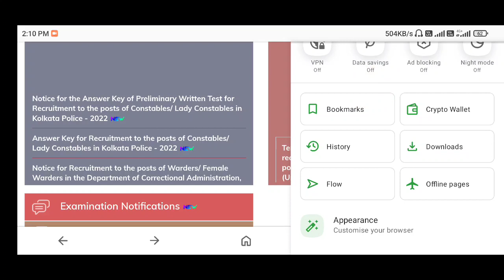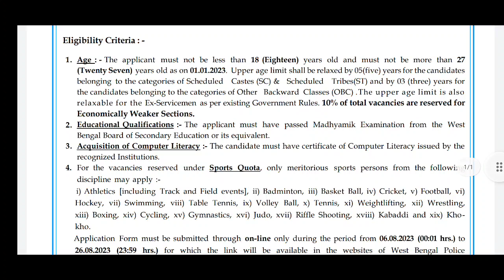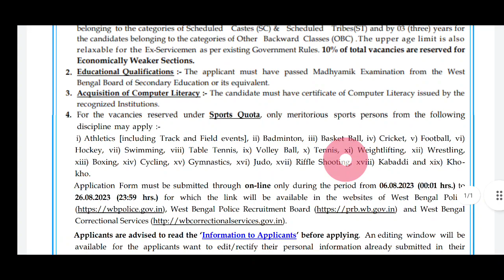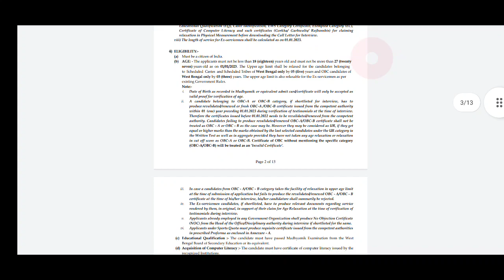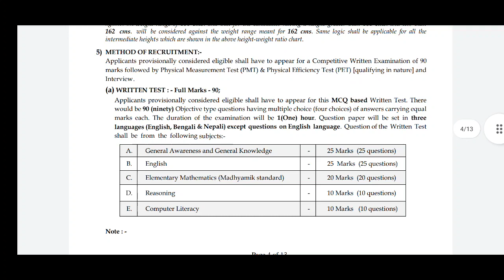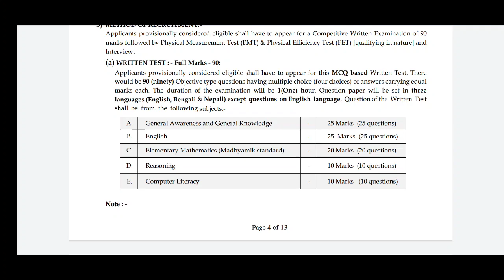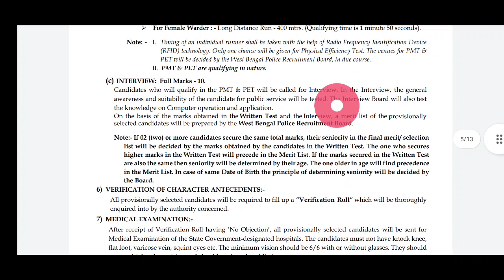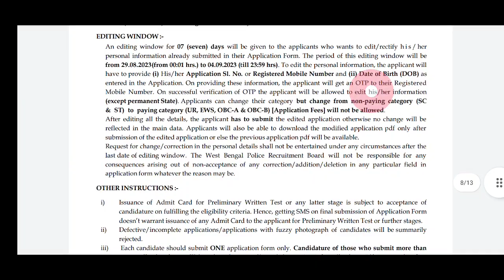পশ্চিমবঙ্গ জেল পুলিশ official NOTIFICATION 2023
wbp jail police constable notification 2023
wbp warder new syllabus
wbp warder form fill up 2023
wbp warder
জেল পুলিশ সিলেবাস ২০২৩
wbp new notification 2023
wbp warder notice
jail police syllabus
wbp warder syllabus 2023
wbp jail police 2023
wbp jail police constable official notification out
IIBS Bangalore Relive the Amazing Moments
WBP New Recruitment Notification Out 2023
5th August karmasangsthan paper
karmasangsthan paper this week
karmasangsthan paper
kolkata job
kormosangsthan
wb job
wb group c
wb clerk
wb job vacancy
wb psc জব
বেদখল হওয়ার জন্য ফেরত পাবেন কিভাবে
দখল হওয়া জমির উদ্ধার করবেন কিভাবে
বেদখল হওয়া জমি কিভাবে উদ্ধার করতে হয়
career wisdom
karmasangsthan patrika
karmasangsthan
wbp warder previous year cut off 2019
jail police previous year cut off
wb jailpolice recruitment 2023